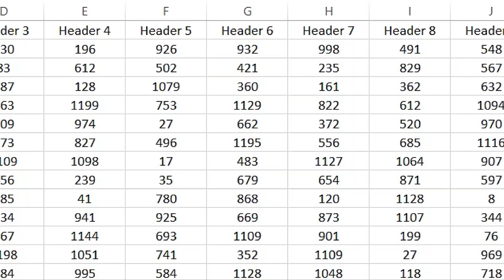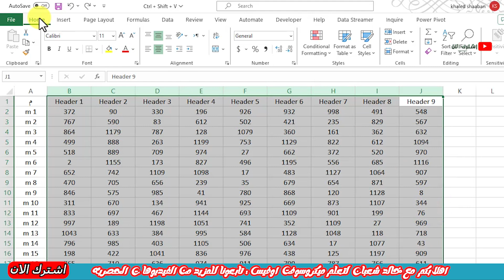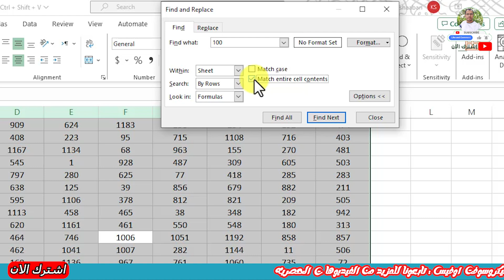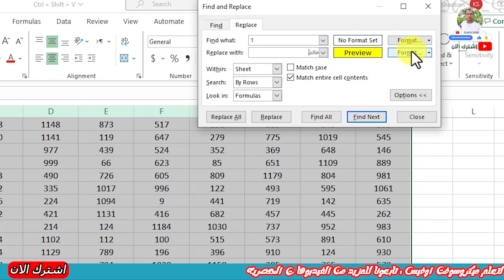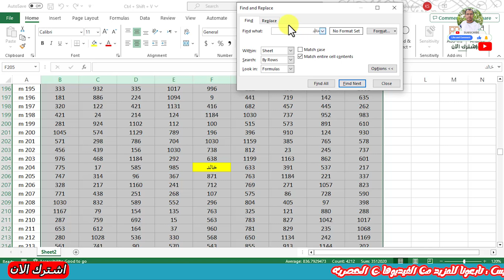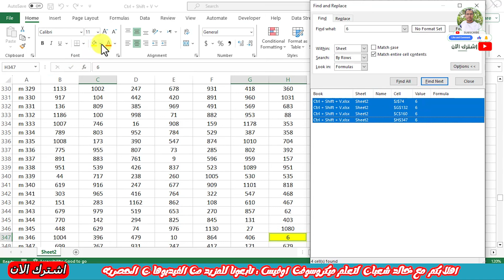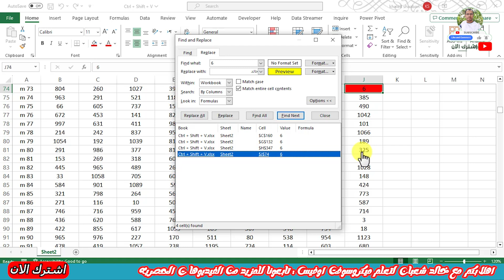مينفعش تكون محترف اكسل ولسه مش عارف التركايه دى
ابحث عن جميع القيم المطابقة وقم بتمييزها في الاكسل
(مش هتتعب نفسك تانى علشان تشوف نتيجة البحث )
تلوين نتائج البحث بدون اكواد باستخدام find and replace
تلوين نتائج البحث بدون أكواد Color Search Results No Code
تلوين نتائج البحث بدون أكواد ، باستخدام خاصية البحث والاستبدال الموجودة داخل الإكسيل
قم بالضغط على Ctrl + F واكتب القيمة أو النص المراد البحث عنه وفي حقل الاستبدال اكتب نفس القيمة أو النص ، ثم انقر على Format لتنسيق خلايا نتائج البحث ، ثم أخيراً انقر على Replace All ليتم تلوين جميع خلايا البحث
تظليل نتائج البحث في الاكسيل
عمليات بحث ذات صلة :-
تلوين الصف الذى يحتوى على الخلية النشطة فى الاكسل
تغير لون الخلية بمجرد الوقوف عليها فى الاكسل
تلوين الصف اذا تم الكتابة فى خلية محددة وعدم تلوين الصف فى حالة عدم الكتابة فى هذه الخلية
سر مهم جدا جدا من اسرار التنسيق الشرطى علشان تكتب معادلاتك صح بدون اى مشاكل
تلوين خلية او صف فى الاكسل على اساس قيمه محددة بالمعادلات فى التنسيق الشرطى  بشكل صحيح وسهل
كيف يمكنك استخدام تنسيق Excel الشرطي بشكل صحيح مع صيغة معادلة
ستخدام التنسيق الشرطي في تحديد صف او عمود
تظليل الصف بالكامل بناء علي قيمة خلية
كيفية استخدام التنسيق الشرطي في تحديد صف او عمود
تلوين الصفوف في الاكسل حسب شرط معين conditional formatting
تلوين الصفوف باستخدام التنسيق الشرطي
التنسيق الشرطي لسطور معينة حسب عدد البيانات التي ستحتويها
تعلم التنسيق الشرطى فى اكسيل- Conditional Formatting
يعد التنسيق الشرطي في Excel طريقة رائعة لتحسين إمكانية قراءة التقارير. يمكنك تركيز عين القارئ على النقاط المهمة وإنشاء عنصر تفاعلي لبيانات Excel الخاصة بك.
سأوضح لك في هذا الفيديوكيف يمكنك استخدام تنسيق Excel الشرطي لتمييز الصفوف بناءً على قيمة خلية أخرى.
على سبيل المثال ، يمكنك استخدام التنسيق الشرطي للتمييز
القيم الأكبر أو المتساوية أو الأصغر من القيمة الموجودة في خلية أخرى.

الحلقه 4 | دورة برنامج الاكسيل Excel | شرح كامل لـ Format Cells | شرح تنسيق الخلايا فى الاكسيل
تحويل ملف بي دي اف pdf الى اكسل excel بدون برامج | تعليم الاكسيل مع خالد شعبان